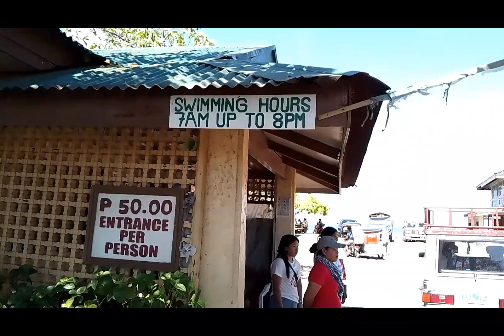Villamar Beach Resort Noveleta Cavite Latest Update March 28,2024.